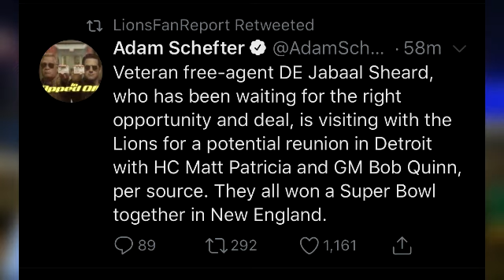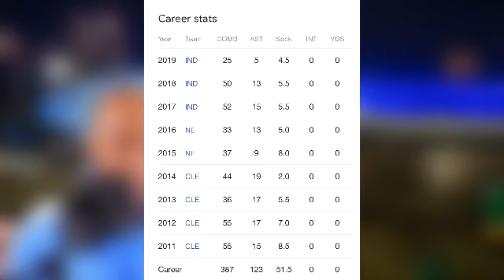Detroit Lions workout NFL free agent Jamaal Sheard|future contract?